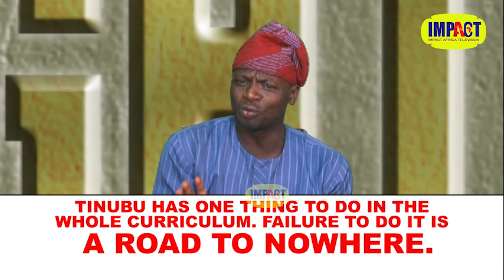TINUBU HAS ONE THING TO DO IN THE WHOLE CURRICULUM. FAILURE TO DO IT IS A ROAD TO NOWHERE.